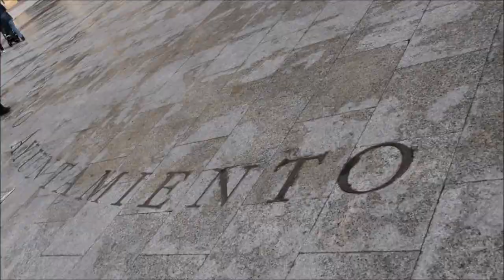Zaragoza NSC 2019 | Our Journey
Credits to the Media Team of Zaragoza NSC 2019